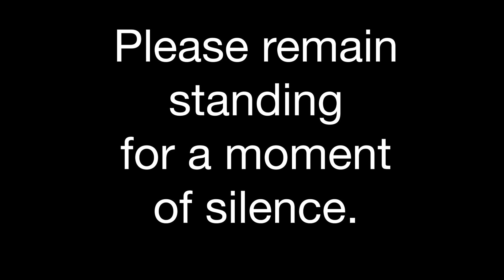Announcements for Dec 7, 2022